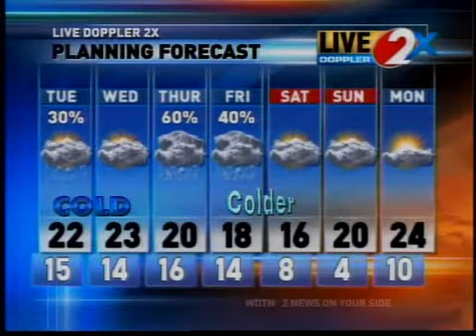am weather jan 4